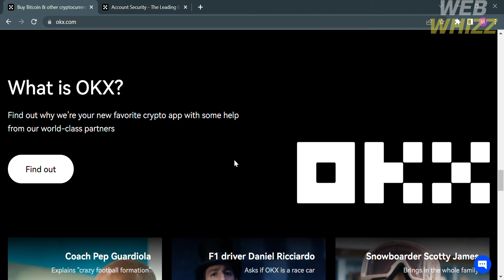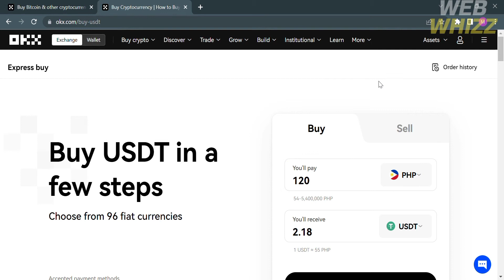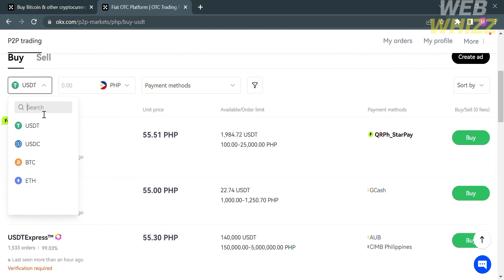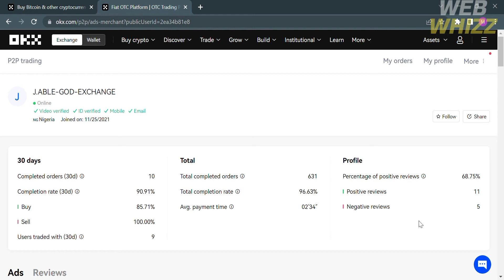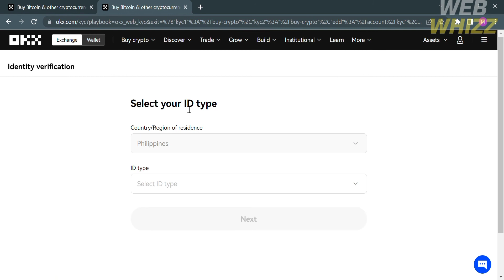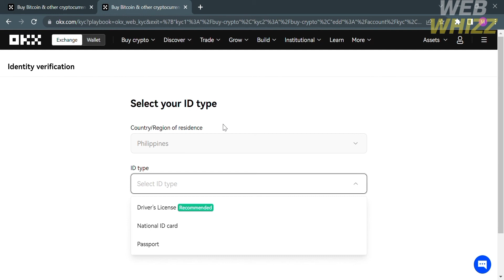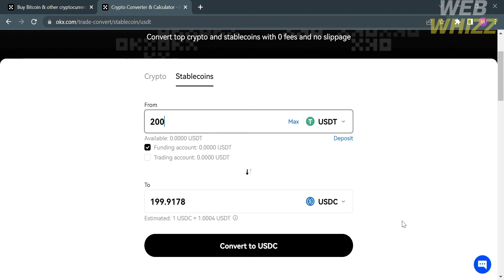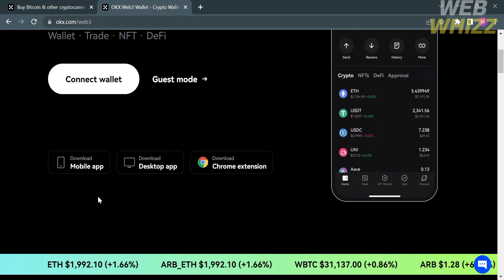How to Buy Crypto on OKX (2026) P2P/With Bank Card/Wallet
How to Buy Crypto on OKX p2p / How to Buy usdt on OKX